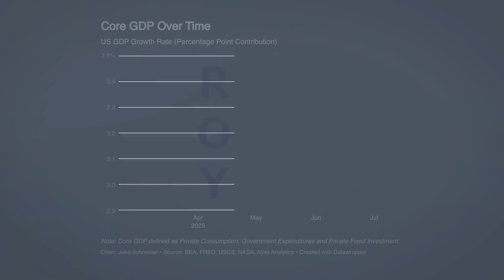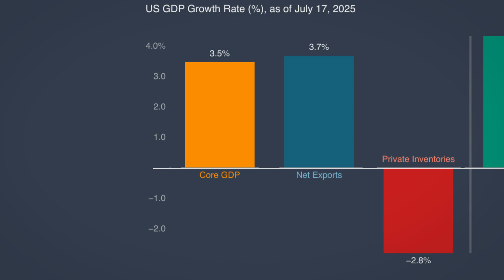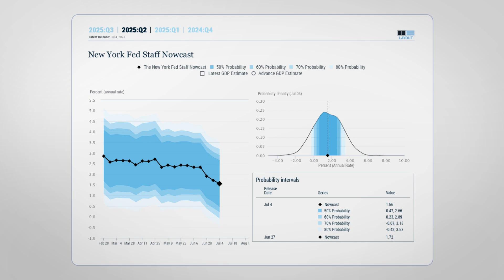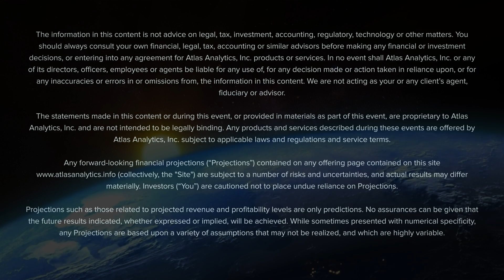Predicting Atlas Analytics: Q2 2025 US GDP Forecast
Atlas Analytics conducts macroeconomic forecasting from outer space. In short, we make predictions about GDP and the stock market using satellite imagery. Follow us for economic and financial commentary, news and forecasts.

Video produced by ‪@SegoviaMedia‬.